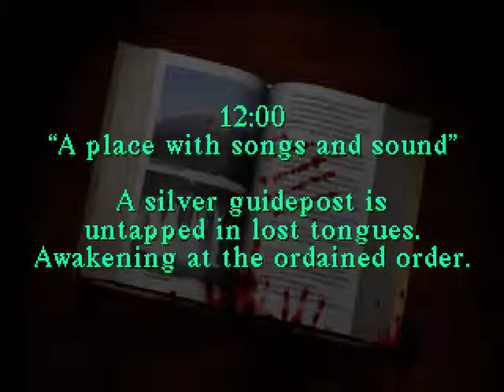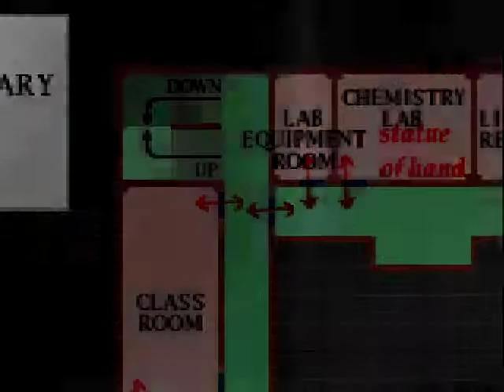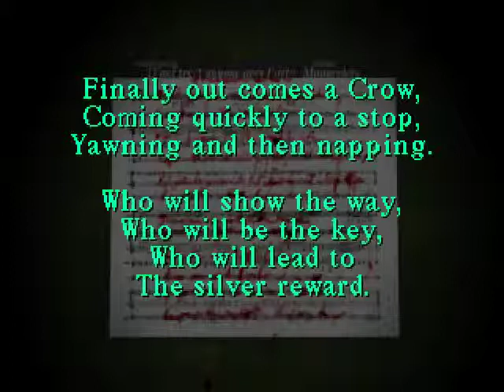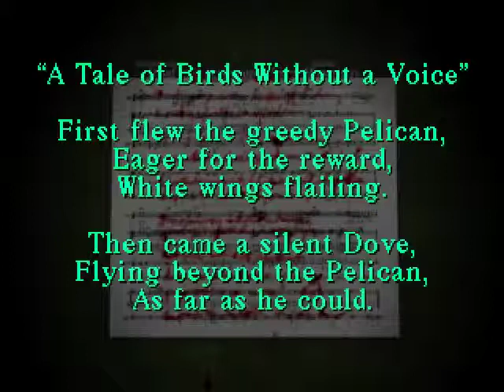Let's Play Silent Hill Blind! 13: Piano Man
In which I become awesome.